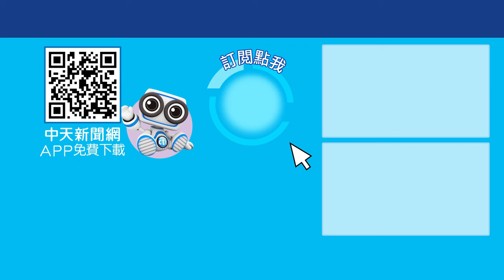RIP!空英創辦人彭蒙惠辭世 各界緬懷感謝老師過去的付出 寶楨選新聞 20240807 @中天2台ctiplusnews